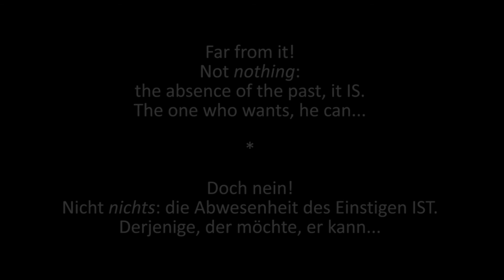L. van Beethoven: Sonata op 81 a, L' Absence - Heloise Ph. Palmer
music: L. van Beethoven: from Piano Sonata op. 81 a 2nd movement titled 'L'Absence'
piano: Heloise Ph. Palmer; live recording from March 2021; piece was performed during a muietic concert titled "laudamus hodie : gaudeamus nunc" on 'Mercy'